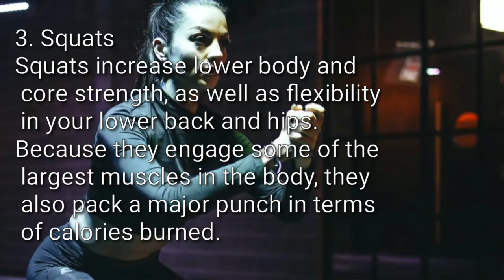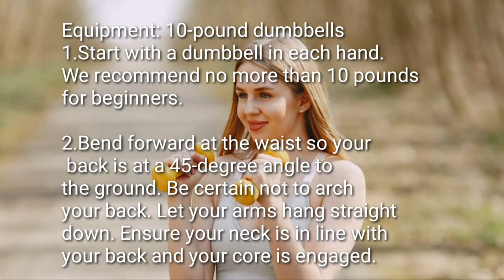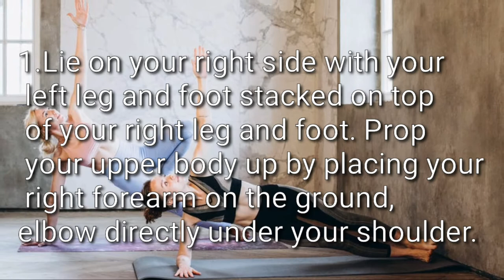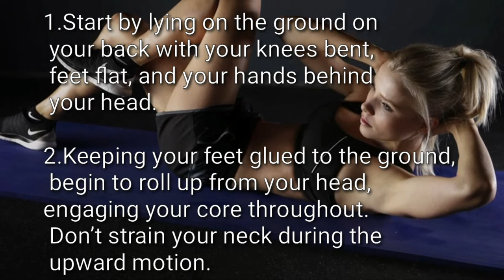EXERCISE FOR BODY | EXERCISE THAT WILL ROCK YOUR BODY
If you really want good weight loss results and want to workout on a regular basis, then this is the optimal workout you should do! This workout will surely work your entire body and bring weight-loss results in just a few short weeks of regular exercise! This is a 30-min workout, make sure you're ready to commit to this in order to really see the effects in your body. The routines are actually very doable but you need to exert a great amount of effort in doing this workout because you have to do this for half an hour each time! Of course doing that allows you to burn approximately 200 calories--or more! Good luck and make sure to avoid high-calorie foods to ensure the best results!

Exercise for body is defined as any movement that makes your muscles work and requires your body to burn calories.There are many types of physical activity, including swimming, running, jogging, walking and dancing, to name a few.Being active has been shown to have many health benefits, both physically and mentally. It may even help you live longer

Here are the top 10 ways regular exercise benefits your body and brain

10 Exercises that your body fit:
1.lunges
2.Pushups
3.Sqiats
4.Standing Overhead Dumbbell.
5.Dumbbell rows
6.Single-leg deadlifts
7.Burpees
8.Side Planks
9.Situps
10.Glute Bridge

10-Second Daily "Ritual" That CRUSHED My Munchies and BURNED 97lbs of Belly Fat